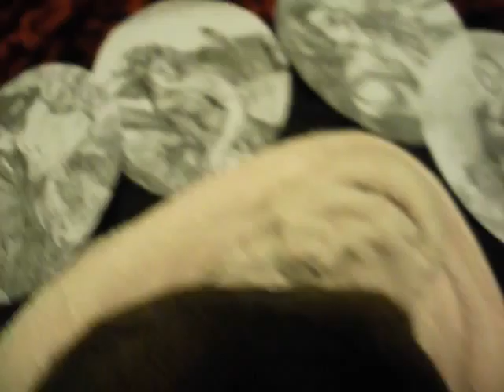new sketches by red maiden art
Red Maiden art
Art by Kate Evans
These are a couple of sketches that are about to be transferred to canvas as a series of paintings. stayed tuned for when the paintings are complete. Oh yeah and that my cat Leon who watches me in my studio most of the time.